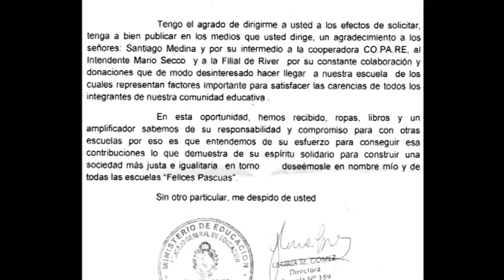El itaibateño Santiago Medina realizó donaciones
A la Escuela Nº 189 "San José de Calasanz